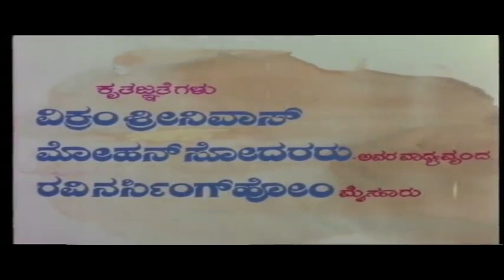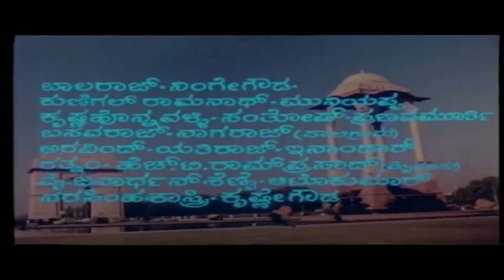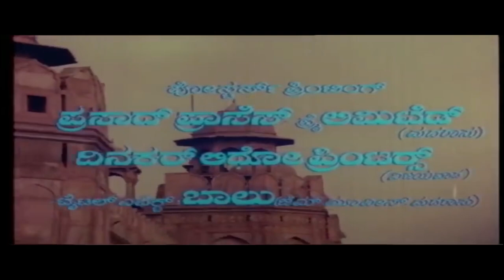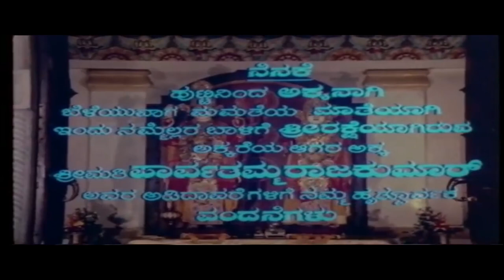Hosa Belaku | ಹೊಸ ಬೆಳಕು | Dr Rajkumar | Saritha | Srinivasamurty | Socail Drama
Director : Dorai-Bhagvan
Banner : Kathyayini Cine Art Combines
Presenter : Dr Rajkumar
Producer : S A Srinivas, Sadanand, Rajashekar, Shivaram
Story : Smt Vani (Based on Novel)
Screenplay : Dorai-Bhagvan
Dialogue : Chi Udayashankar
Lyrics : Kuvempu, Chi Udayashankar
Songs :
1.Theredide Mane O Baa Athithi
S Janaki, Vani Jayaram
2.Hosabelaku Mooduthide
Dr Rajkumar
3.Cheluveye Ninna Nodalu Dr Rajkumar, S Janaki
4.Neenaade Baalige Jyothi
Dr Rajkumar, S Janaki
5.Ravi Neenu Aagasadinda
6.Kanneera Dhare Ideke
Dr Rajkumar